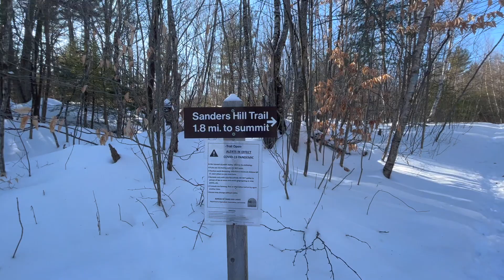Snowshoeing | A Day for my Dog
Snowshoeing is one of my favorite winter workouts, and my pups too!

Mav and I decided we would spend the winter in central Maine working (boo). We have been staying with my parents who just up and sold their home to build their forever home. During this time we are all crammed into a small rental home.. because of the location on this home the dogs have to be walked on leashes when outside. So today was Mav's day, it was his first day off leash since November..

For me it was a day to let my brain do the talking.. I lost yet another family member this week, and I needed this day with my dog to relax and work up a sweat.

Enjoy this short video of our 3.2 mile walk through one of my favorite trail in Rome, Maine.

If you're every in the area and want to get your snowshoe on let me know! I'm always up for a walk through the woods